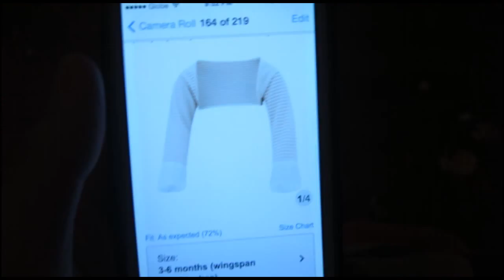Scratch Sleeves For Eczema - August 13, 2015 | The Santiago Family Vlog [MANILA]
Jacob tries out a preschool class (since we're homeschooling). He had lots of fun! ALSO, because of Wacky's acute eczema, we decided to buy Scratch Sleeves for the little guy.